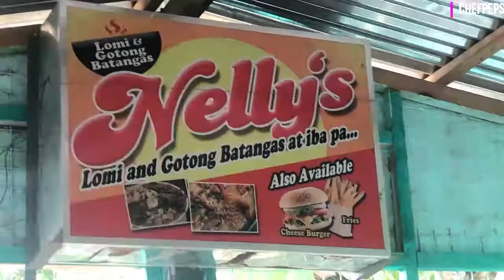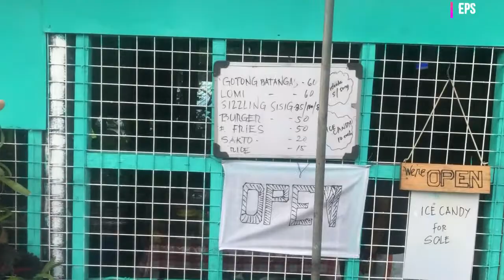Nelly's Lomi House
Chicken Lomi Recipe
This is a recipe for Chicken Lomi.

 Prep Time5 minutes
 Cook Time35 minutes
 Total Time40 minutes
 Servings4

Ingredients
1/2 lb. fresh flat miki noodles
10 ounces boneless chicken breast sliced into thin pieces
1 Knorr Chicken Cube
1/2 medium cabbage chopped
1 cup chopped carrots
1/2 cup chopped scallions
1 medium yellow onion cubed
3 cloves garlic crushed
1 tablespoon cornstarch
1 egg
6 to 7 cups water
1 teaspoon salt
1/4 teaspoon ground black pepper
3 tablespoons cooking oil

Instructions
Heat oil in a cooking pot.
Saute garlic, onion, and carrots.
Add the sliced chicken. Cook until the chicken turns light brown.
Pour the water into the pot. Let boil.
Add Knorr chicken cube. Stir. Cover the pot. Cook the chicken between low to medium heat for 15 minutes.
Add cabbage and miki noodles. Cook for 8 to 10 minutes.
Add scallions. Stir.
Pour the egg. Continuously stir to prevent the egg from forming.
Add 1/4 cup water to cornstarch and stir to mix. Pour it into the pot. Stir until the soup thickens.
Add salt and ground black pepper. Cook for 2 minutes.
Transfer to a serving bowl. Serve.